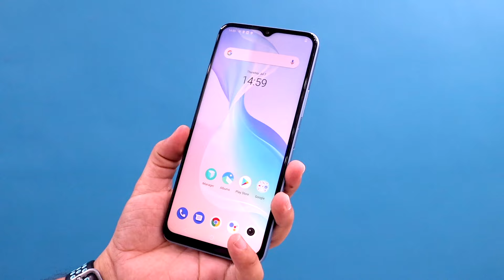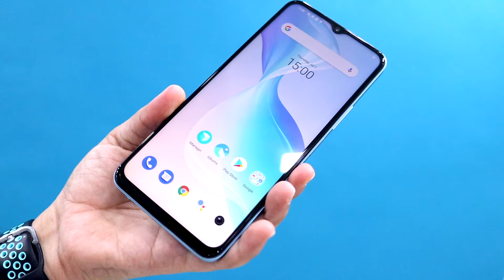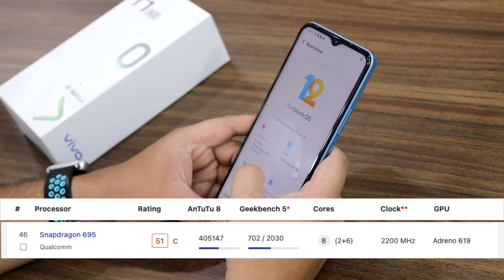ViVO T1 5G Unboxing And Review 🔥 5000 mAh 🔋 50MP 📸 5G Phone 😲 सस्ते में दमदार ...?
Hello,

1. My Camera
2. My Microphone
3. Best Studio Lights
4. My Laptop
5. My Tripod

THANKS
SURAJ DIXIT